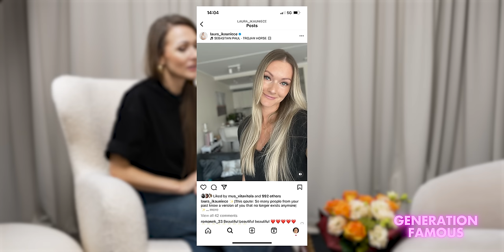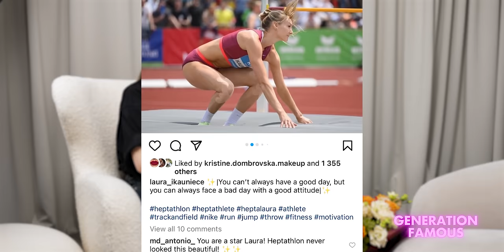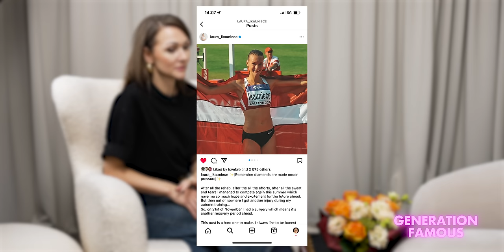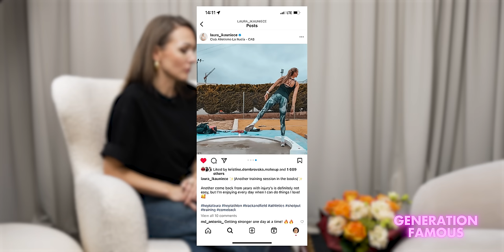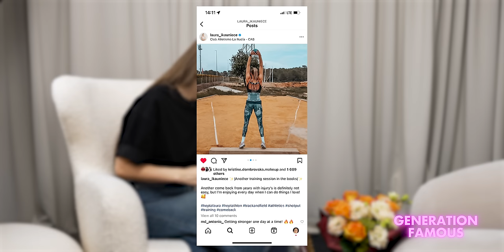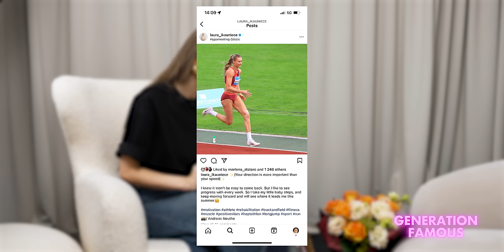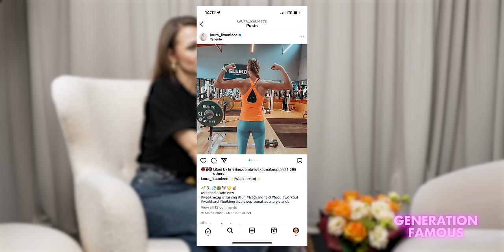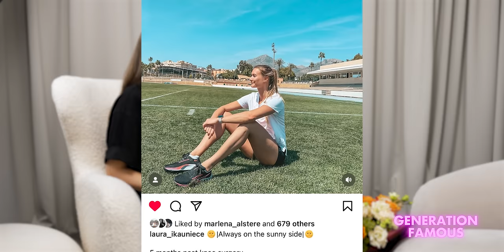#174 Laura Ikauniece par nokļūšanu lielajā sportā, medaļām un to, kāda ir patiesā sasniegumu cena.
#174 Laura Ikauniece par nokļūšanu lielajā sportā, sapni pārspēt mammu, izcīnītajām medaļām, uzvaras garšu, uzstādīto Latvijas rekordu, mentālo sagatavotību, traumām, smago rehabilitācijas ceļu, depresiju un to, kāda ir patiesā sasniegumu cena.

Paldies epizodes atbalstītājiem zīmolam Roche Mazet un zobārstniecības klīnikai Dental Art